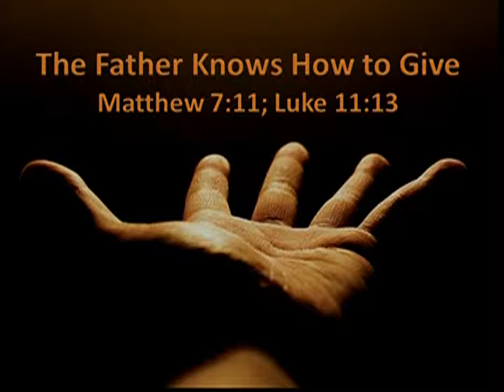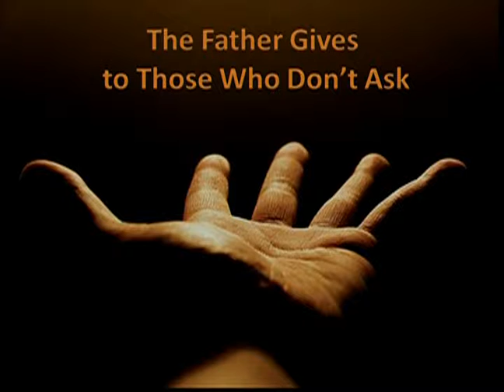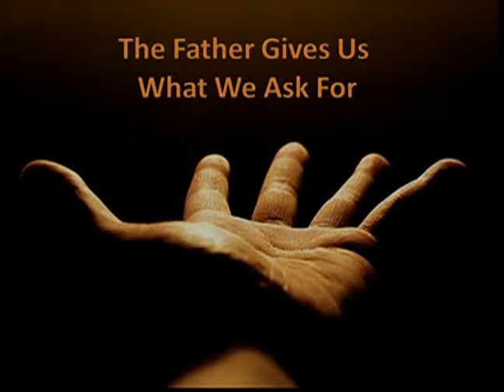The Father Knows How to Give - Richmond Church of Christ, Richmond KY